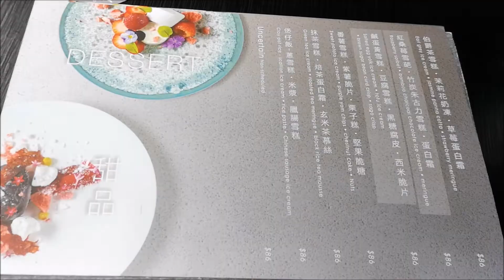Atum 華麗下午茶- 香港食什麼(6)